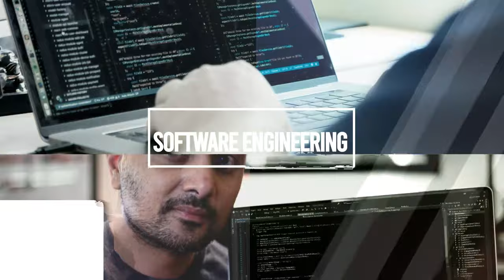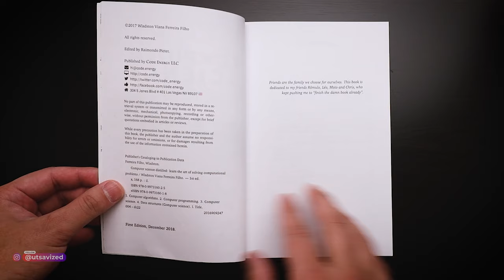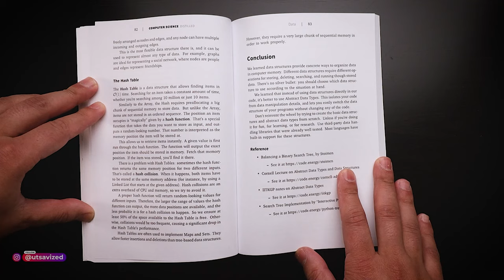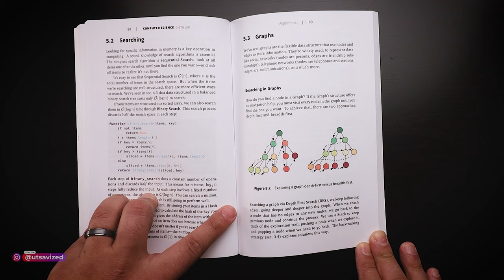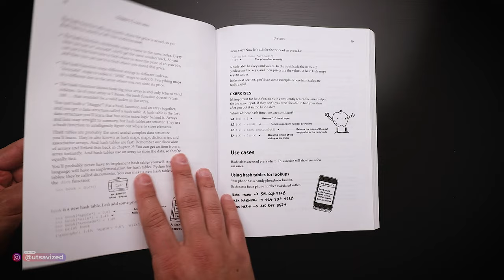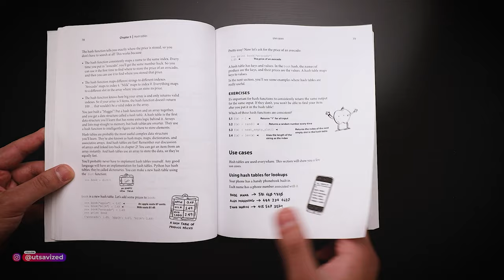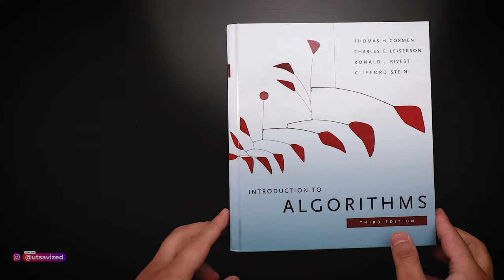Best Books for Learning Data Structures and Algorithms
Here are my top picks on the best books for learning data structures and algorithms. Of course, there are many other great resources, but I picked these specifically with the beginner engineers/students in mind. I wanted give you guys a list the gradually progresses in complexity -- from easy read, to deeply technical. I hope you enjoy these and improve your algorithm chops!

SOFTWARE ENGINEERING BOOKS I HIGHLY RECOMMEND

Computer Science Distilled
Grokking Algorithms
Introduction to Algorithms
Elements of Programming Interviews (Python)
Elements of Programming Interviews (Java)

📺 Excellent Courses

⚙ Software Engineering & Architecture

 🌩 Distributed Systems

📕 OTHER RECOMMENDATIONS

Algorithm Design Manual
Algorithms (4th Ed.)

📺 EXCELLENT FREE RESOURCES

(Watch these in order - beginner to advanced)

MY GEAR

Canon RF 24-105 f/4 IS USM
Canon EF-S 10-18mm STM
Canon EF 50mm 1.8 II
Atomos Shogun 7

🎙️ Audio

Rode NT1
Rode VideoMicro
Focusrite Scarlett 4i4
KRK Rokit 5
Adam Audio T5V
Audio Technica ATH M50X
Sony WX1000 M4/S

🖥️ Editing

Lian Li Dynamic O11
ASUS RTX 2080 Super
Razer Black Widow Elite
Razer Basilisk HyperSpeed Ultimate
Apple Macbook Pro 16

TIMESTAMPS

00:00 Intro
00:45 Book #1
04:25 Book #2
07:52 Book #3
10:37 Book #4
12:37 Word of Caution & Conclusion